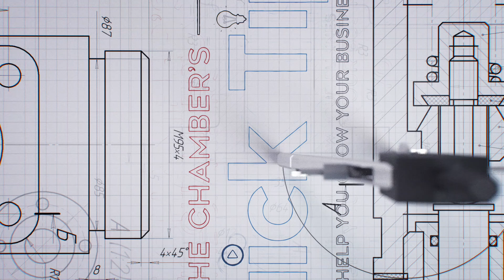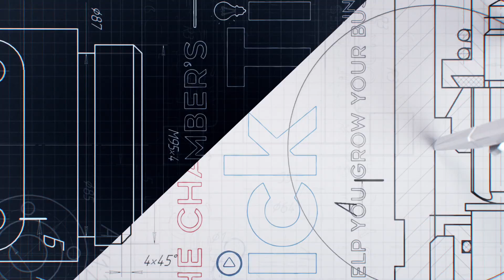Chamber Quick Tip: 2019 Episode 6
This week on The Chamber’s Quick Tip, Brian starts a two-part series on the value of developing Landing Pages.  What are the links to your Landing Pages?